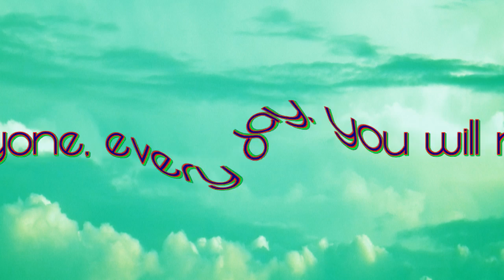Thoughts on a Cloud: Number 2